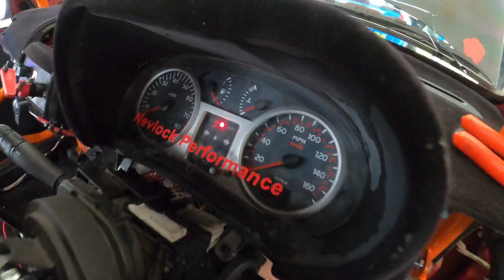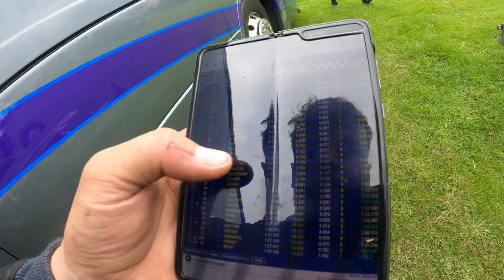Castle Combe Hot Hatch Challenge | August 30th 2021| Sam’s 1st race | Vlog #23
Sam completed his first race after his gear box failure at the last event.
The go pro went flat during the race but he came 5th in class and 12th overall.
Way to go Sam, we’re very proud of you.

James.

Big thanks to everyone who helped make this happen.